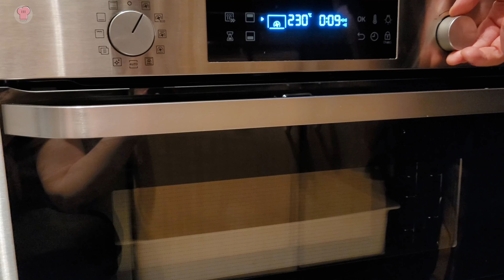So lecker und einfach das musst du probieren 🥦🐔🍅 // Hähnchenbrust auf Brokkoli // Keto Rezept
Heute haben wir ein schnelles Ofengericht für dich. Leckeres Hähnchen auf einem Bett aus Brokkoli und Tomate. Auch wenn du Abends wenig Zeit hast, kannst du dieses Rezept machen. Wir mögen solche Auflaufartigen Rezepte sehr gern. Einfach alles in die Auflaufform geben und der Backofen macht der Rest.

Magst du Ofengerichte auch so gern?

Nährwerte pro Portion (bei 2 Portionen)

🛒Einkaufsempfehlungen auf Amazon

📓 eatKETO! Keto Einsteigerkurs + alle anderen Kurse, Pläne und monatliche Gruppencoachings

Wenn du auf einen diese Links klickst und dann in dem Shop einkaufst, bekommen wir von deinem Einkauf eine Provision. Für dich ändert sich am Preis nichts, aber du kannst uns mit deinem Einkauf ganz nebenbei unterstützten.

KAPITEL:
00:00 - Das kochen wir heute
00:14 - Das machst du zuerst mit dem Hähnchen
00:47 - Hol dir ein Gratisgewürz von Just Spices
01:28 - So lange gart das Hähnchen
01:57 - Das machst du mit dem Brokkoli
03:24 - So kommt der Brokkoli zum Hähnchen
03:45 - Backe Brokkoli und Hähnchen zusammen im Backofen
04:00 - Diese Kerntemperatur muss das Hühnchen haben
04:13 - Tomatenzeit
04:40 - Ein letztes Mal backen für den Mozzarella
05:04 - So sieht das fertige Abendessen aus

HINWEIS: Die mit Sternchen  gekennzeichneten Links sind Provisionslinks auf externe Angebote. Wenn du auf einen solchen Link klickst und über diesen Link einen Kauf tätigst, erhalten wir vom Anbieter eine Provision. Der Preis verändert sich hierbei nicht.

Wir empfehlen Produkte ausschließlich, wenn wir von ihnen überzeugt sind.